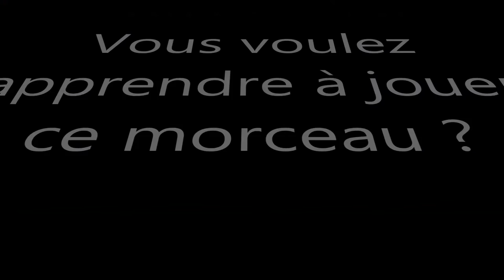Embraceable You (Gershwin) - harmonica - niveau 2 (altérations aspirées) apprenez à jouer ce morceau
Dans cette vidéo, je reprends une magnifique ballade de George et Ira Gerswhin, Embraceable You. Mot-à-mot : Toi Qui Es A Prendre Dans Mes Bras.

1. Apprenez à jouer votre tout premier morceau à l'harmonica en moins de 30 jours, même si vous n'avez jamais fait de musique de votre vie

3. Maîtriser les 20 notes naturelles grâce au Cercle des Marins d'Eau Douce

4. Maîtriser les 9 altérations aspirées grâce au Carré des Plaisanciers

5. Accéder à toutes les formations en illimité en devenant Compagnon de L’Émeraude

6. Devenir harmoniciste de blues grâce au Clan des Bluesmen

2. Likez la page Facebook de l'école d'harmonica